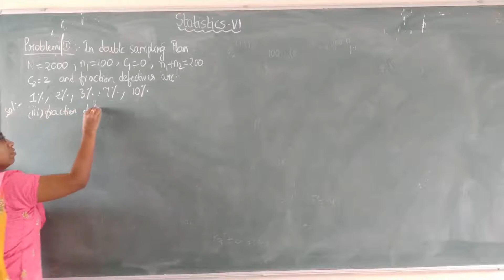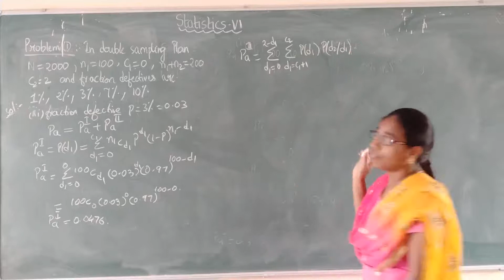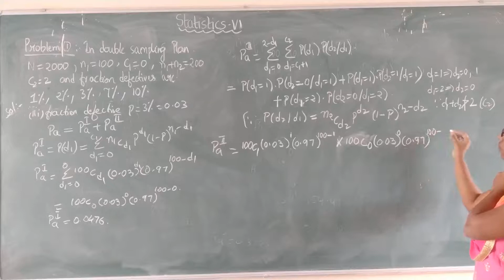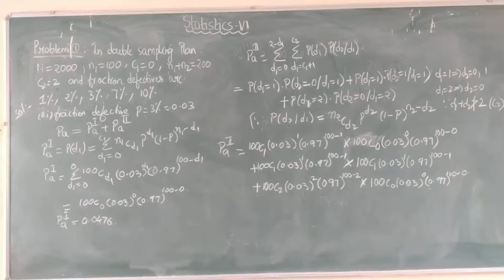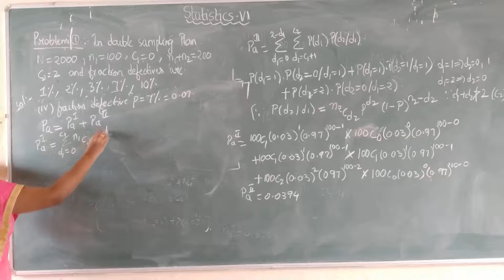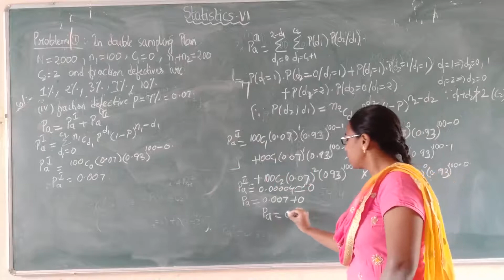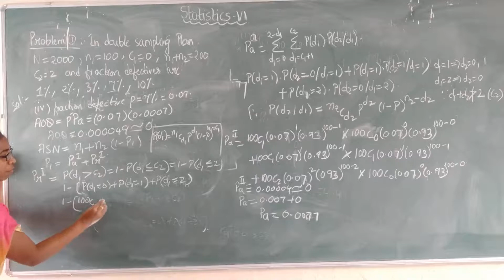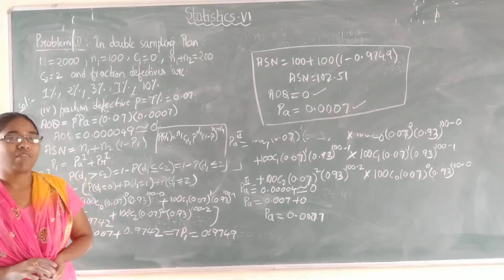III M.S.Cs Statistics-VI Lecture-35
double sampling plan problem part3